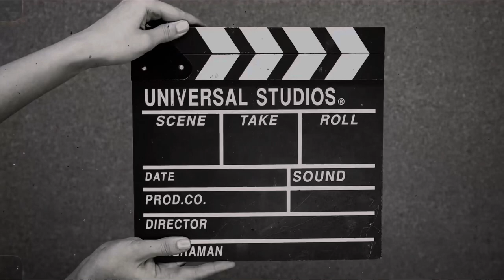16 Cupcakes and 18 Cars - Vlog 3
Zane is an Indian/ American kid living between two cultures and vlogging about it and day to day life .